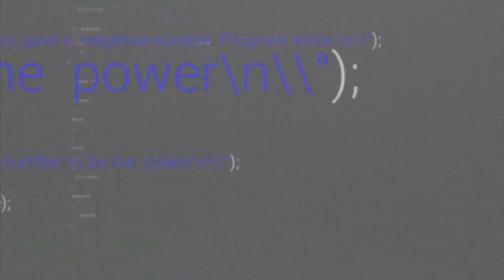2017 Nike Hoop Summit Shooting Drills: Kostja Mushidi